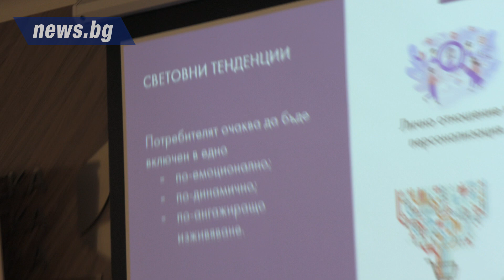Социалните медии са вдъхновител на онлайн потреблението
3,3 милиона българи пазаруват в Интернет